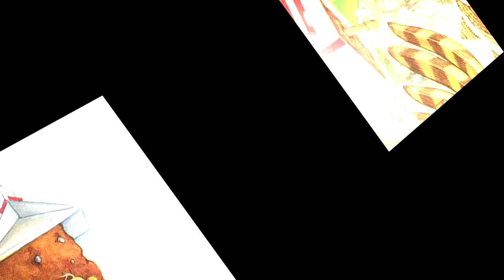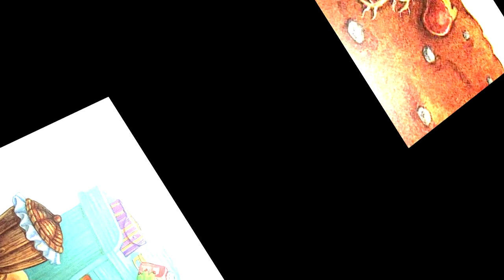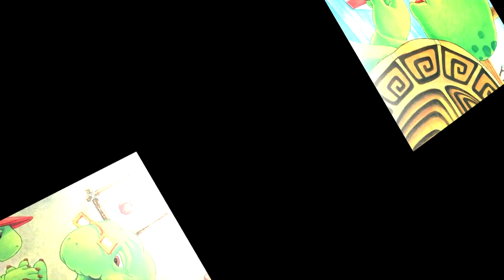Franklin's Baby Sister by Paulette Bourgeois read by Grandpa Tom